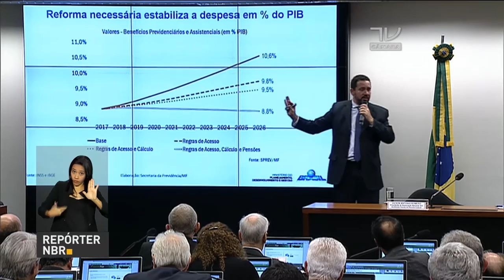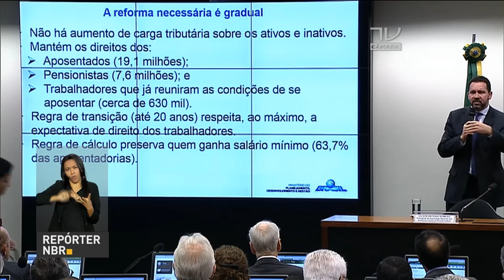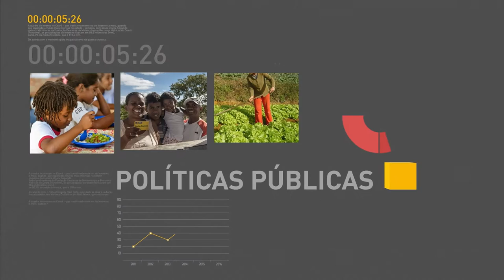Prévia da inflação oficial é a menor para março desde 2009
REPÓRTER NBR 10H - 22.03.17: O Índice Nacional de Preços ao Consumidor Amplo 15 (IPCA-15) ficou em 0,15% em março, menor resultado para o mês desde 2009. Alexandre de Moraes toma hoje posse no Supremo Tribunal Federal. E mais: Em audiência pública na Câmara, ministro do Planejamento, Dyogo Oliveira, reafirma que a Reforma da Previdência é o caminho para a retomada do crescimento do país.